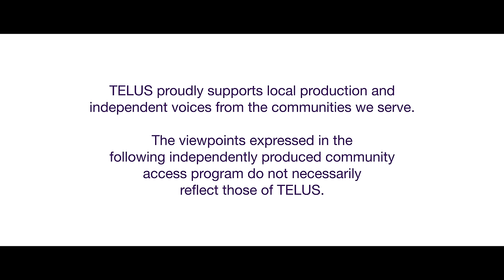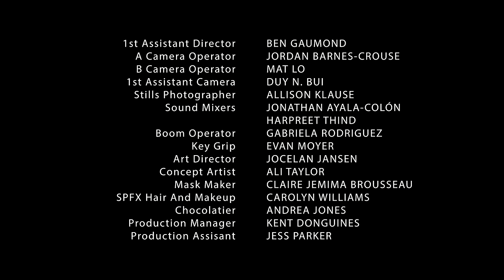The Man in the Rabbit Mask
An innocent sleepover becomes a nightmare when two girls summon a cryptic masked man known as Mr. Rabbity.

Director: Ariel Hansen, Writer: Joel H. Brewster, Producers: Alexander Glua, Tarun Keram, Mat Lo, Associate Producer: Ben Gaumond, Cast: Iris Truong, Holly Burr, Chris Walters, Catherine Slingsby
STORYHIVE supports compelling, original stories told by filmmakers from BC and Alberta by providing production funding, training and exposure to new audiences.